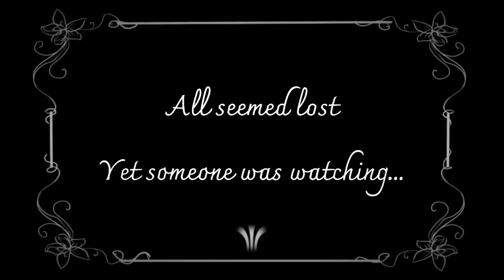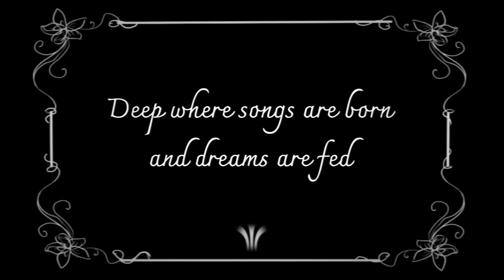The Whistling Mannequin (by Miguel & @FranciscoBerkemeier) - Mysterious Song and Stop Motion Movie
A song I made with Francisco Berkemeier, my brother!
We also made a stop motion video inspired by the song and telling the story of a mysterious mannequin who suddenly woke up inside a guitar, in a different world...